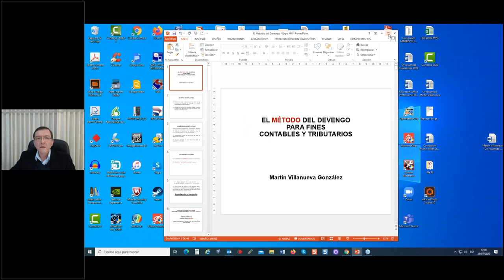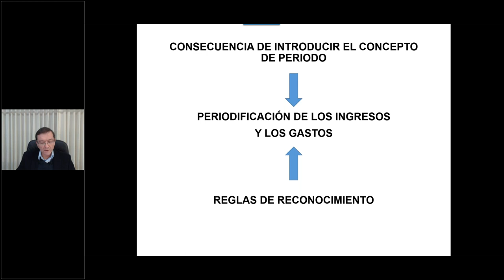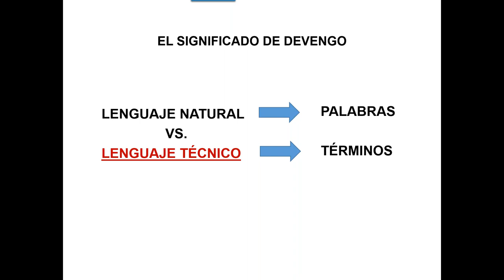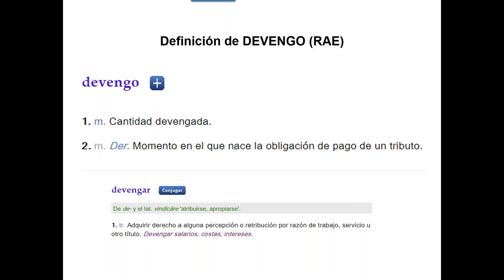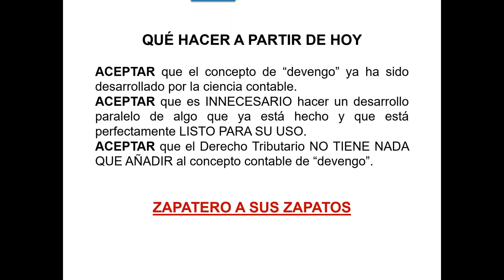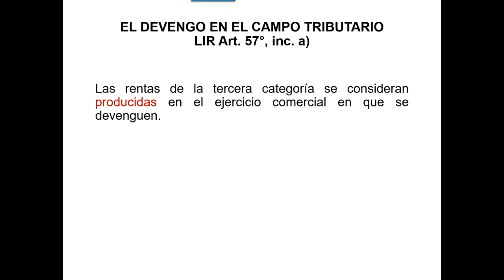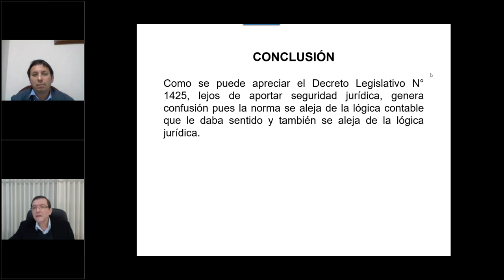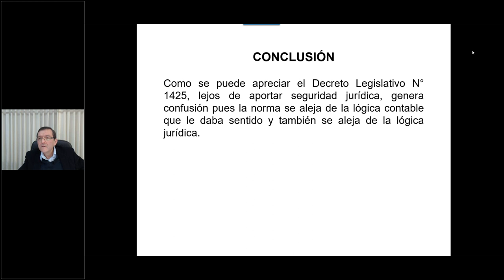IPIDET Viernes Contable El método del devengo en el campo de la contabilidad y la tributación